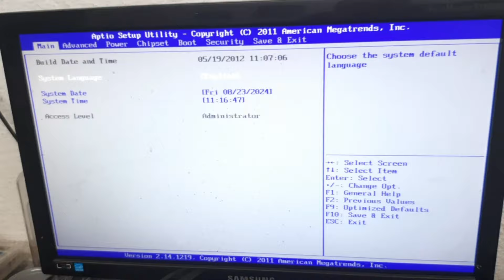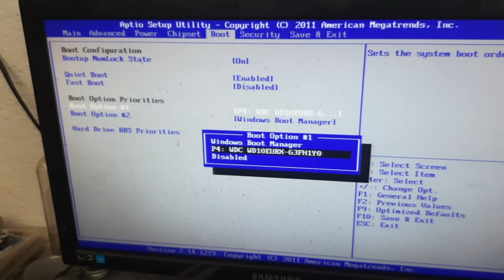Reboot and Select proper Boot Device or Insert Boot Media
Reboot and Select proper Boot Device or Insert Boot Media in selected boot device and press a key

Como Resolver Computador não da boot
HD não é reconhecido na bios
SSD parou de ser reconhecido